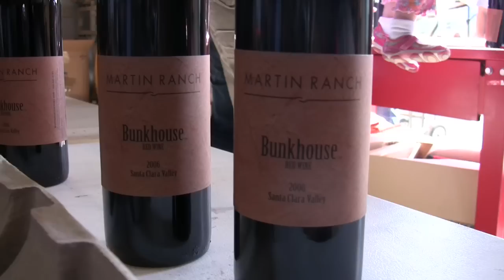Martin Ranch Winery - Bottle Your Own Wine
Bottle your own wine - This year was a big turn out! The weather was fantastic!  Folks enjoyed the day bottling wine, picnicking on the crush-pad, listening to live music and being with friends and family at the Martin Ranch Winery. We supply the bottles, labels and all equipment needed to professionally bottle your own wine. It's fun and inexpensive way to enjoy friends and wine. We've blended a delicious everyday drinking wine for this special wine club member event. Bring your friends and have a picnic while bottling your own wine.